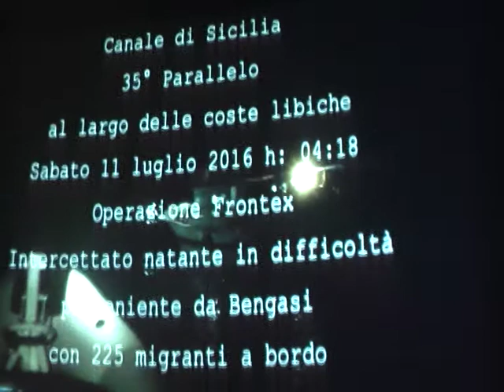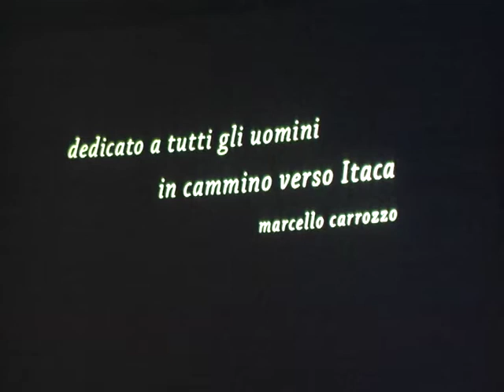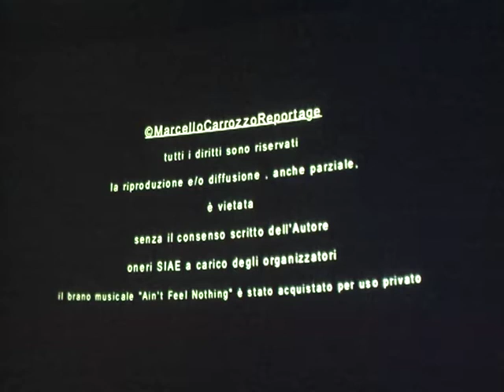"Scatti migranti"/ Leonardo Argentieri e Marcello Carrozzo al Gloria/ 18 maggio 2018/ MOV011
"Un fotoreporter sociale": così si auto-definisce Marcello Carrozzo. Il suo intervento allo Spazio Gloria del circolo Arci Xanadù, la sera di venerdì 18 maggio (dopo essere intervenuto in mattinata all'istituto "Gabriele Castellini" e poi al liceo classico-scientifico "Alessandro Volta"), apre l'iniziativa di Aifo, ecoinformazioni e Il settimanale della Diocesi di Como, realizzata in collaborazione con la Caritas diocesana, il centro socio-pastorale "Cardinal Ferrari" di Como, il Csv Insubria, la rete Como senza frontiere e l'Opera Don Guanella: un corso, di fotografia etica legata alla migrazione, articolato in quattro lezioni a cadenza settimanale (a partire da sabato 9 giugno) tenute da fotografi, fotoreporter e giornalisti già attivi sul territorio di Como in questo stesso ambito.